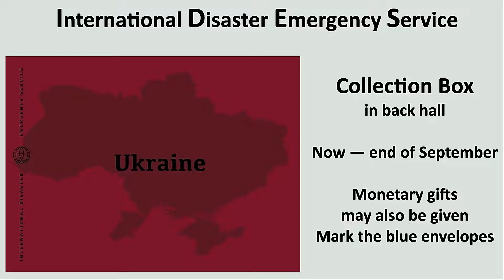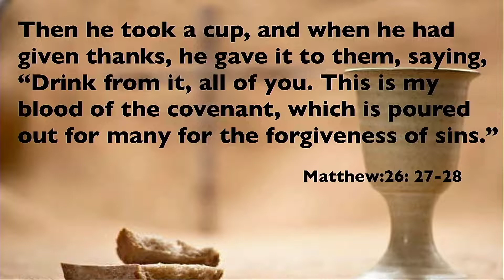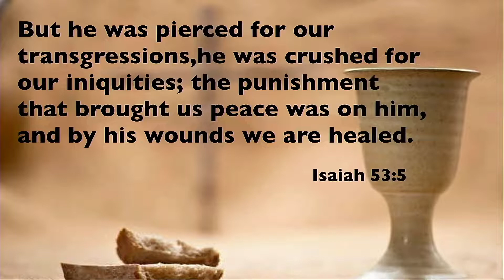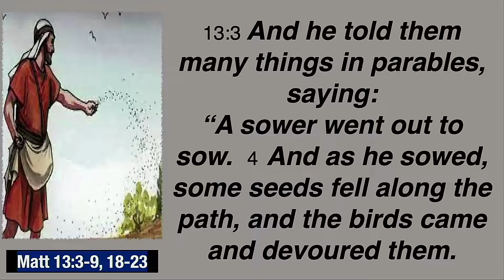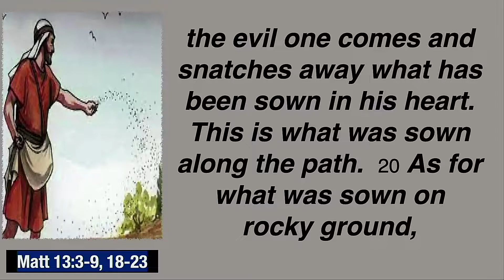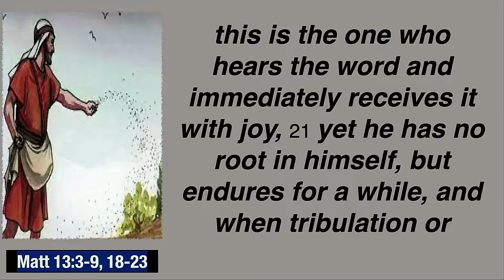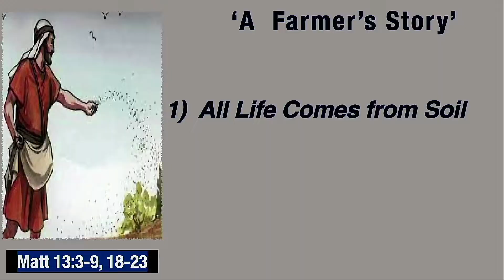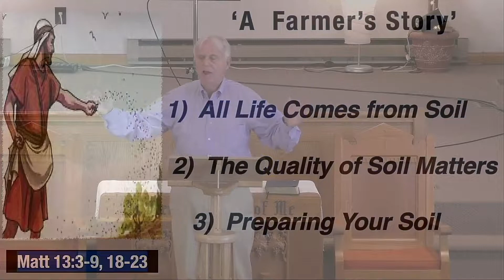A Farmers Story--Tom Mullins-9-25-22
The sermon starts at